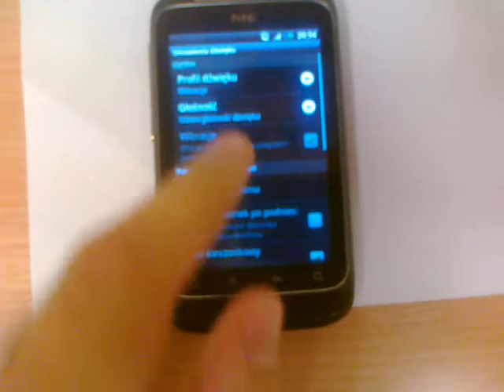Profile telefonu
Zmiana profili w telefonie HTC Wildfire S